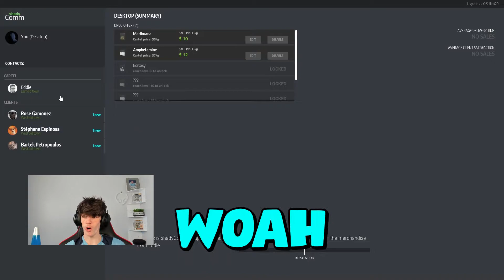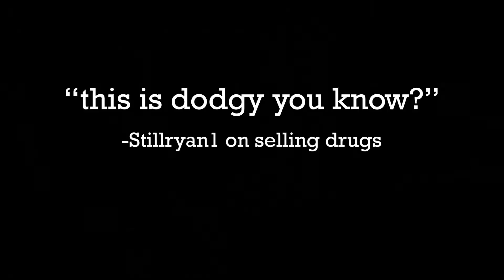Drug Dealer Simulator: SCOUSER EDITION!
hahahah shall i start me own graft? Let me know because am thinking we just blend it me. Couldnt stop laughing when i was watching this back through! Great editing from Binkz and i cant for you guys to watch!! Hope you all enjoy!